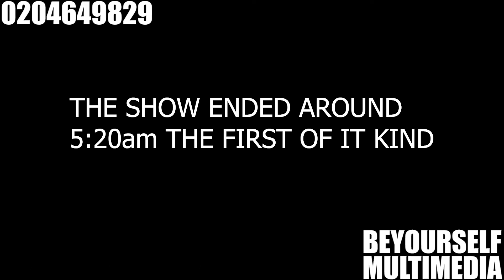FADLAN INTRODUCE UPCOMING TALENT( DA BLACK STAR....ETC) AT HIS GRACE CONCERT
AMAZING TALENT FROM THE NORTH